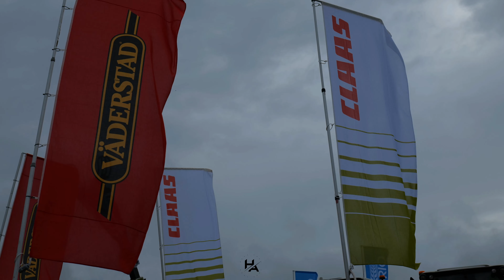Celoslovenské dni poľa v brutálnych podmienkach l Dvory nad Žitavou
Ahojte vítam vás pri sledovaní nového videa. Dnes tu máme video z Celoslovenských dní poľa v Dvoroch  nad Žitavou.